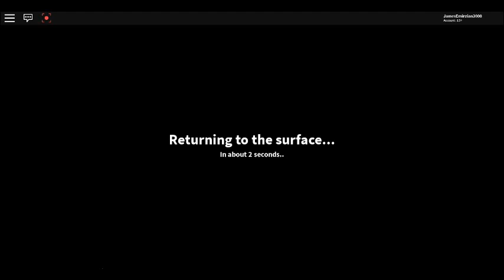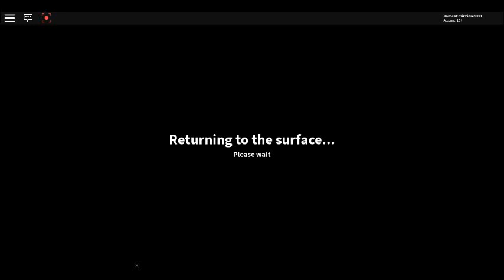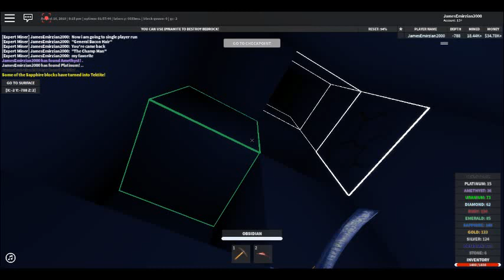The Quarry Resurrection Of The Quarry Journey Episode 045